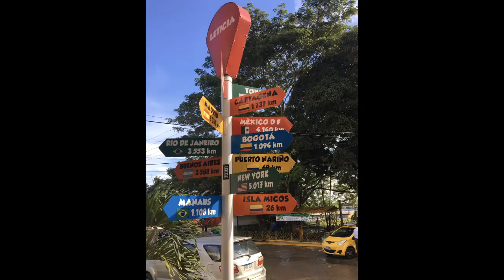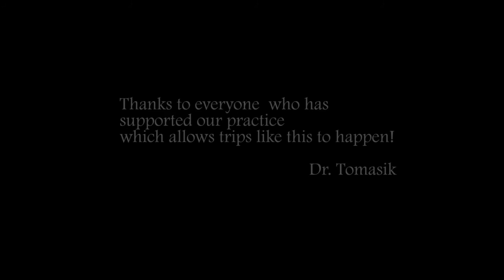Tomasik Family Dental 2017 Brazil Mission Trip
Dr. Tomasik's dental mission trip to Brazil and Columbia